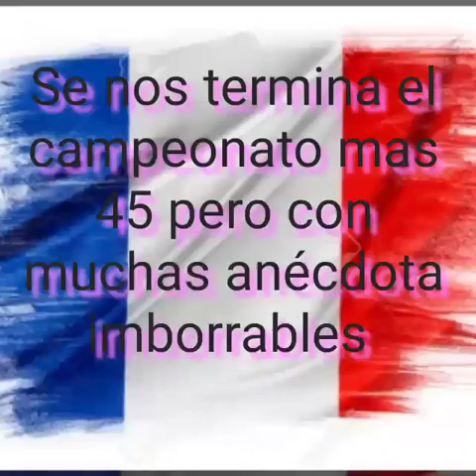Resumen del Campeonato Más 45 - Club Social Cutcsa